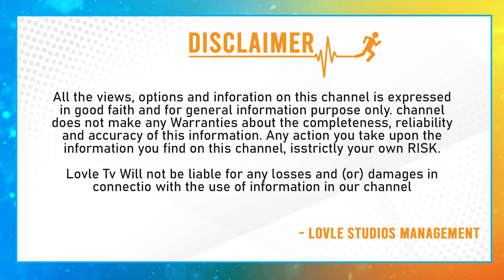CM KCR Survey: BRS 10 MLA Candidates First List Ready | Telangana Elections 2023 | Lovle Tv